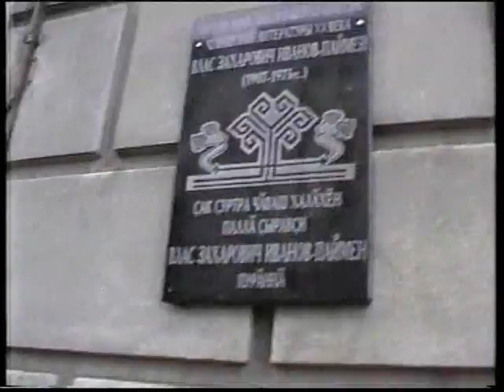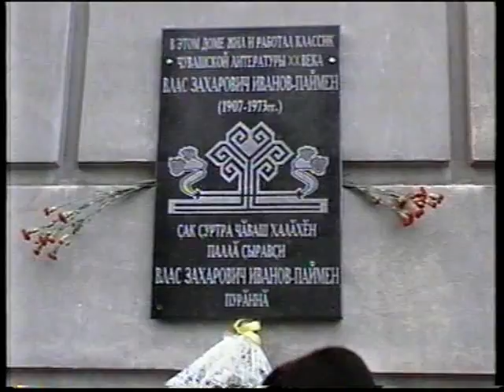Самарăра В.З.Иванов-Пайменăн асăну хăмине уçни.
Самарăра асăну хăми уçни. Раштавăн 12 мĕш кунĕ.2001ç.

Куравоператорĕ Ультияр Цыпленков.